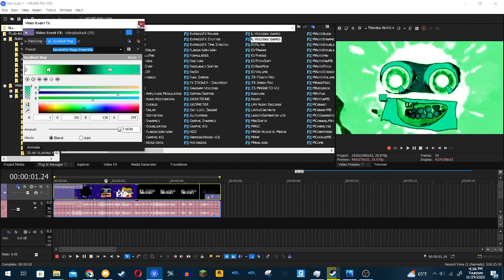How to make DeviantArt Mega Ensemble